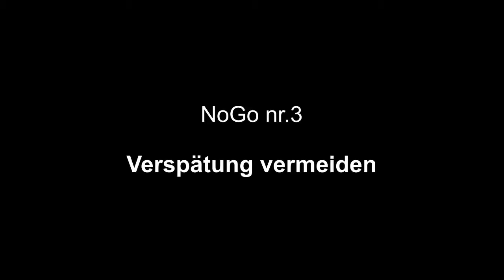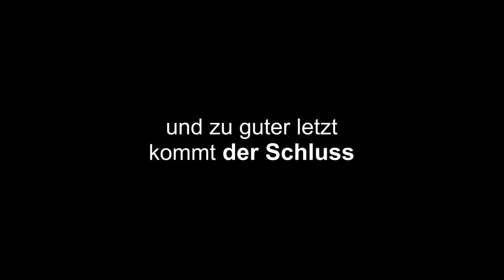Tipps für das erste Date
In diesem Video gebe ich euch Tipps fürs Date, womit das erste Date auf jedenfall besser läuft